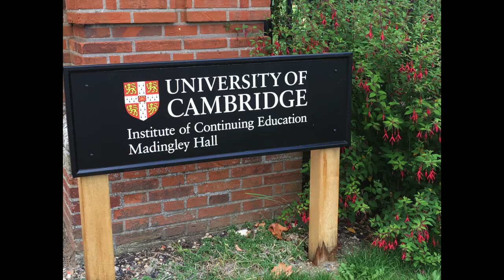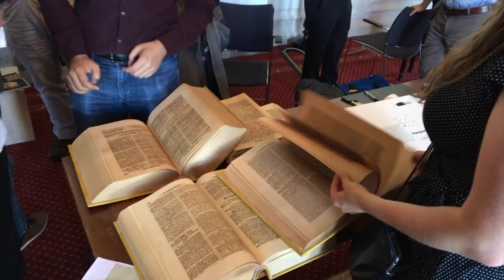Bach's Calov Bible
Publisher Dingeman van Wijnen and Prof. Dr. Albert Clement presented the complete set of three volumes of the Calov Bible for the first time, during the Bach Network Dialogue Meeting in Madingley Hall, Cambridge (UK) on July 12, 2017.
This publication is a facsimile of the copy Johann Sebastian Bach possessed. What makes this copy real special for Bach-scholars, is the fact that Bach made hand-penned notes in it!